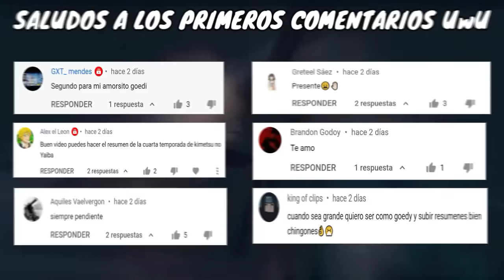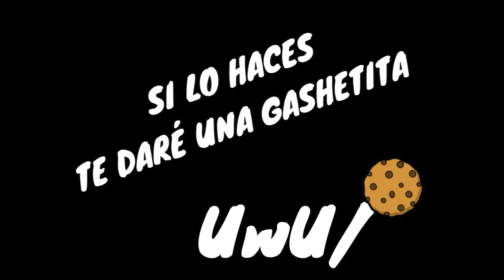Kimetsu No Yaiba TEMPORADA 4 (parte 1) | RESUMEN | ARCO ENTRENAMIENTO HASHIRA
Este vídeo es para traerles el RESUMEN de la TEMPORAD 4 parte 1 DE KIMETSU NO YAIBA

TRAILER Kimetsu no Yaiba TEMPORADA 2 | SUB ESPAÑOL
Kimetsu no Yaiba Temporada 2 Trailer Oficial Sub Español | Demon Slayer 2 Official Preview Trailer
Kimetsu No Yaiba Temporada 2 Resumen (Demon Slayer) - Después del Tren Infinito